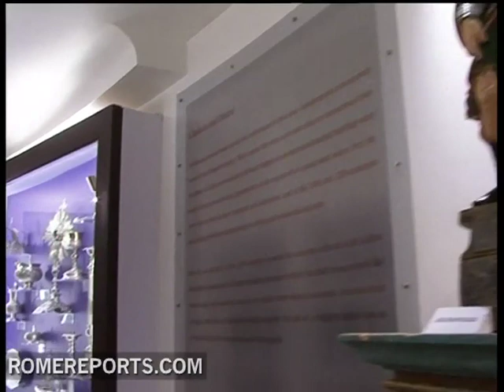Unique Christian museum opens in Mumbai, India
There's no doubt, Mumbai is a busy city. At least 15 million people live here, in what's know as India's commercial capital. Catholics make up a small percentage, but despite being a minority, the religious heritage is strong. .